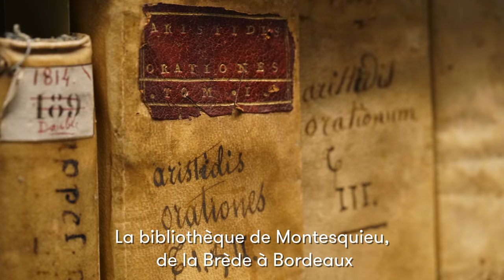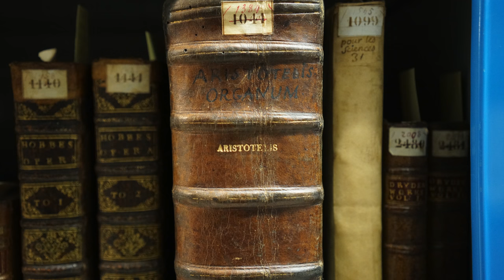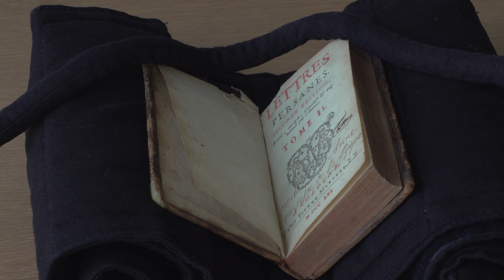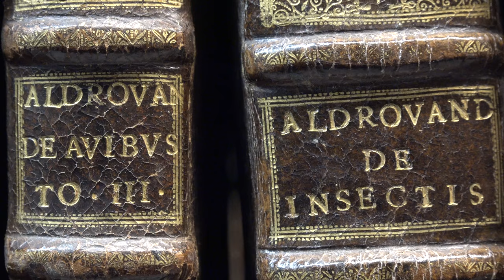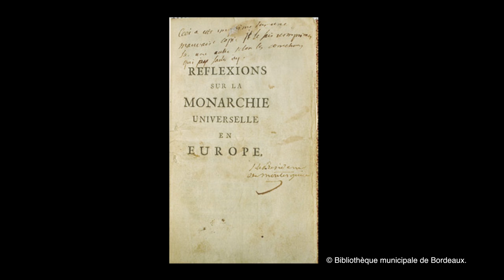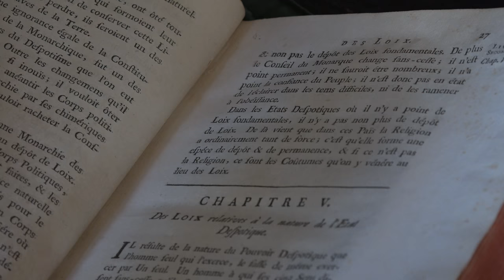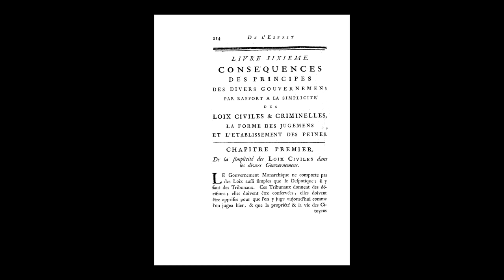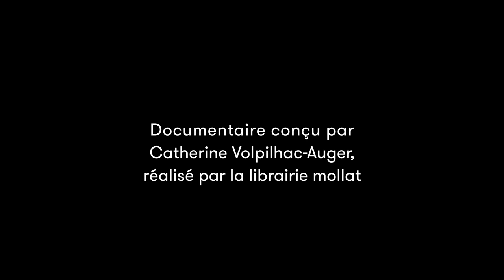Montesquieu - Lettres de La Brède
Dans le cadre de la Collection Maisons d'écrivains, présentation de la vie et de l'oeuvre de Montesquieu.
Un documentaire conçu par Catherine Volpilhac-Auger, Professeur des universités, littérature française, Ecole Normale supérieure de Lyon et Institut universitaire de France.
Avec la participation de : Edith Ouy-Brochon, Guide au Château de la Brède,
Florie Alard, Conservatrice des Monuments historiques Drac Nouvelle-Aquitaine,
Justine Dujardin, Conservateur, responsable des Fonds Anciens et Patrimoniaux - Bibliothèque municipale de Bordeaux,
Jean-Pierre Poussou, Professeur émérite d'histoire moderne - Université Paris Sorbonne-Paris IV,
Aurélia Gaillard, Professeur des universités, littérature française
Université Bordeaux-Montaigne,
Jean Terrel, Professeur émérite des universités, philosophie
Université Bordeaux Montaigne,
Céline Spector, Professeur des universités, philosophie
Université Paris-Sorbonne
Remerciements au Château de La Brède, à la Fondation Jacqueline de Chabannes, à la Bibliothèque nationale de France - Bibliothèque de l'Arsenal, à la Bibliothèque municipale de Bordeaux, à l'ENS de Lyon, à l'UMR CNRS 5317 (IHRIM).